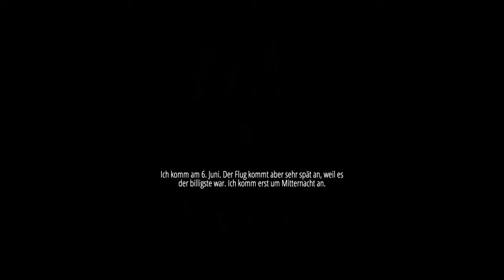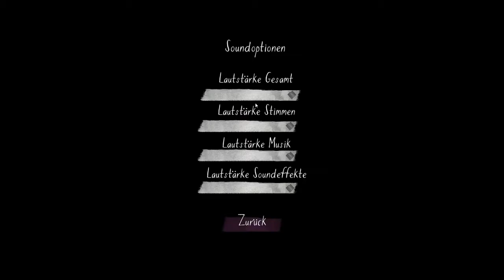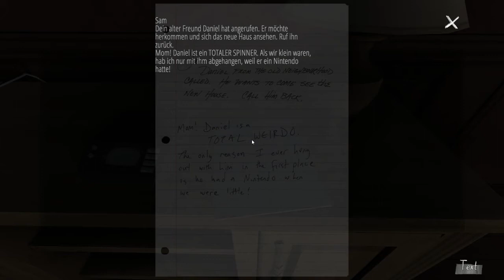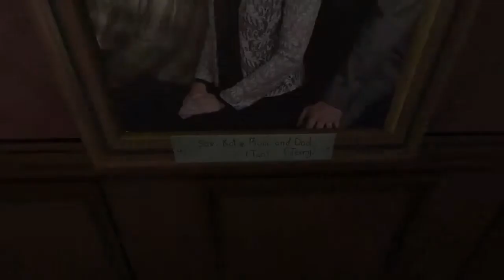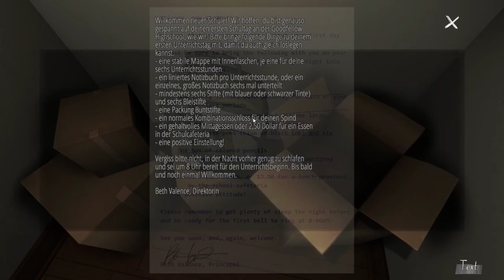GONE HOME #1 Wir sind Zuhause [Abenteuer]